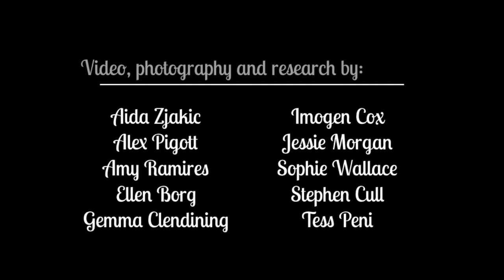Johanna Beasley (2017)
Video by Ellen Borg and the Fiji Field School 2017 (Macquarie University) in cooperation with the University of the South Pacific.
This video shows participants at the 2017 Exhibition, ‘Hot Off the Press: Contemporary print making,’ held at the Oceania Centre for Arts, Culture and Pacific Studies of the University of the South Pacific, curated by Ben Fong with Johanna Beasley.

Photography, video and research by Aida Zjakic, Alex Pigott, Amy Ramires, Ellen Borg, Gemma Clendining, Imogen Cox, Jessie Morgan, Sophie Wallace, Stephen Cull and Tess Peni.